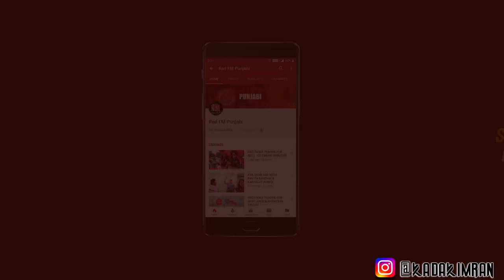TONNY KAKKAR'S CHOCOLATE....AASHKEY SONG REVIEW...... RJ Imran